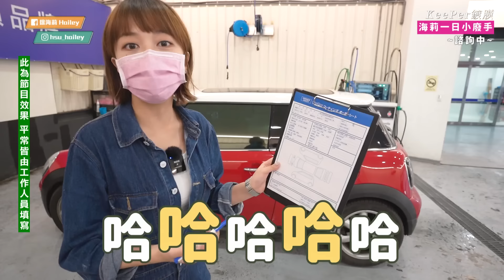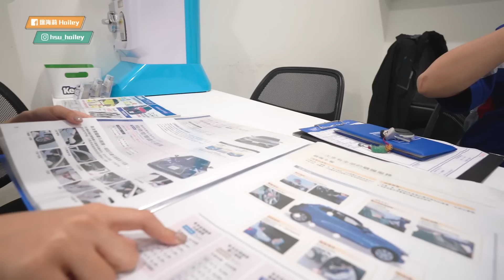【海莉小黑手】花了一整天讓MINI變成一台新車(?) 第一次被退貨的小黑手…到底有多雷…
如果大家跟我一樣是購買二手車
或是家裡的車子使用比較久了～～
往日光彩逐漸變淡…這該怎麼辦…….

來！海莉小黑手告訴你一個解法….
點進去這個網址…你就知道其中的奧妙….